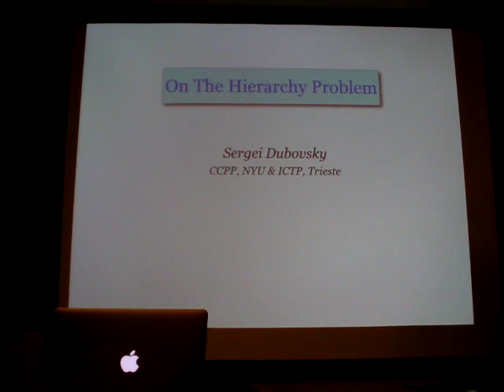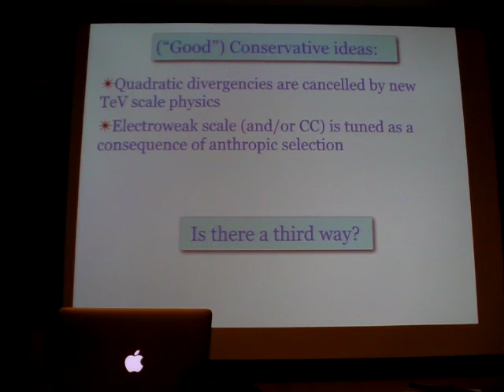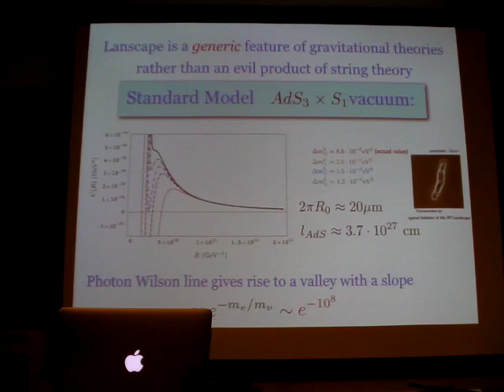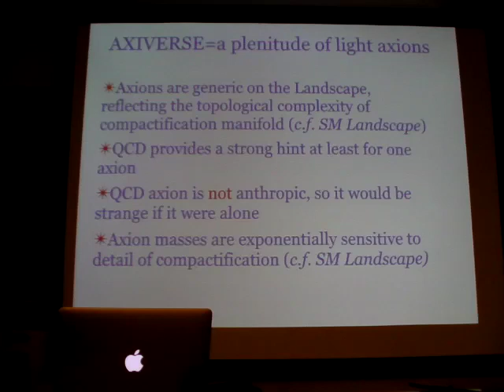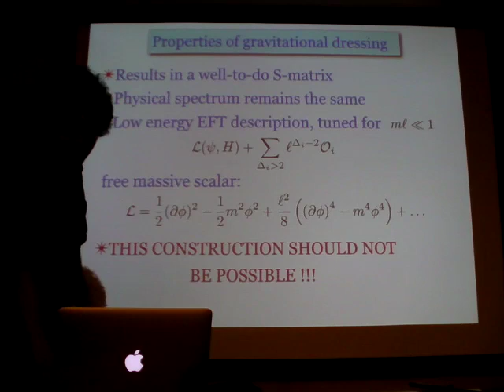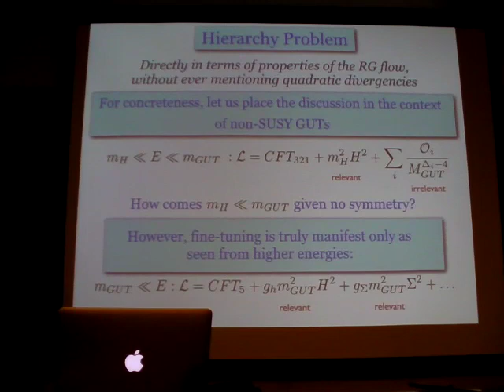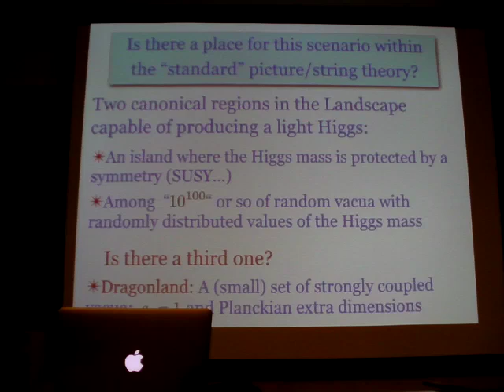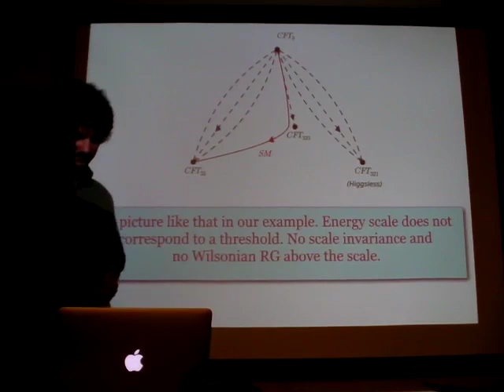Sergei Dubovsky: On the hierarchy problem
The origin of the huge hierarchy between the electroweak and the Planck scales
remains the major problem driving the development of particle physics and quantum field theory over the last four decades. I will review the conventional views on its resolution, which is either emergence of new physics at the TeV scale or anthropic fine-tuning. Then I will explore an alternative: the "third way", involving a refined notion of naturalness. I will describe a family of toy UV complete quantum theories providing a proof of concept for this possibility. In these models low energy physics is described by a tuned effective field theory, which exhibits relevant interactions not protected by any symmetries that are separated by an arbitrarily large mass gap from the new gravitational physics, represented by a set of irrelevant operators. Despite this scale separation, the only available language to describe dynamics at all energy scales does not require any fine-tuning. An interesting novel feature of this construction is that UV physics is not described by a fixed point and is governed by a novel type of asymptotic behavior.